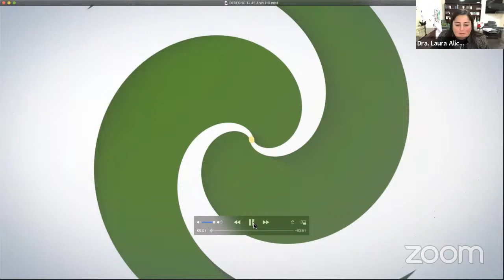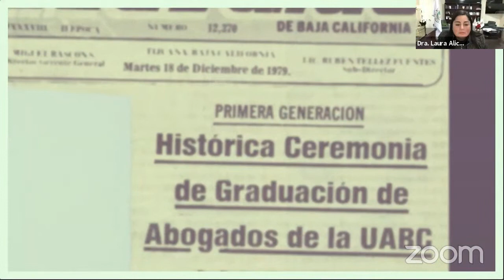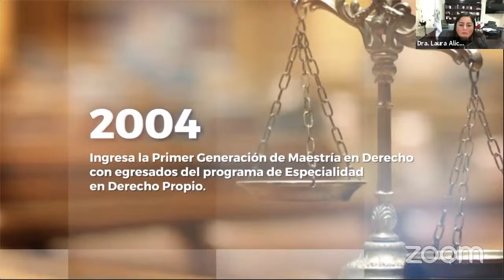Toma de protesta FDT